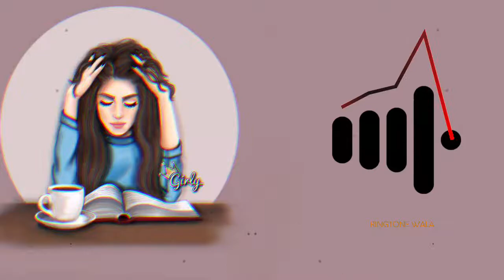Madan - Siren Jam | Trending Ringtone | Trending on Reels| Trending on Tiktok |Ringtone Wala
Keywords ÷